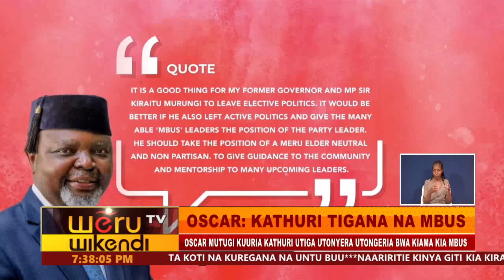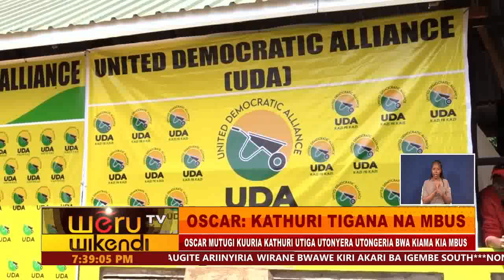OSCAR KATHURI TIGANA NA MBUS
OSCAR MUTUGI KUURIA KATHURI UTIGA UTONYERA UTONGERIA BWA KIAMA KIA MBUS
AUGITE KATHURI ATIBATIRE KUUGA URA ABATIIRE UTONGERIA KIAMA KIU
NAMUURITIE KUMENYA MANTU YA KIAMA KIRA ARI KIA UDA
OSCAR NAURITIE AMERU KWIYIKA KIRAITU GICIACA